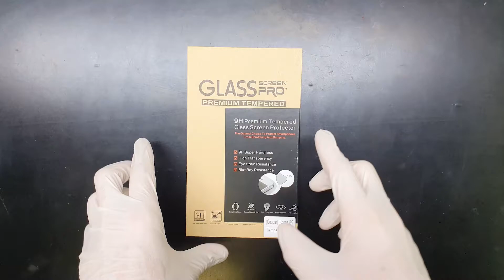MyTrendyPhone / IPHONE 7 / IPHONE 8 HÄRDAT GLAS SKÄRMSKYDD - 9H, 0.3MM - KRISTALLKLAR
MyTrendyPhone